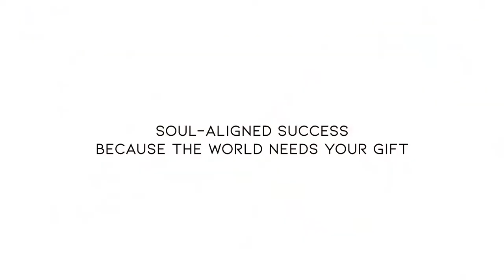EP 75 - How To Work with Spiritual Laws To Increase Clients and Revenue For Your Spiritual Business!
In this episode, I share how I used spiritual laws to effortlessly manifest consistent clients + revenue for several businesses, including my online coaching business.

Namaste!